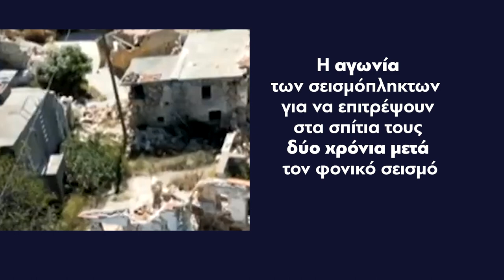ΩΡΑ ΑΙΧΜΗΣ | Δευτέρα 12 Φεβρουαρίου στις 21:45 - trailer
Το σχέδιο ανάπτυξης των σεισμόπληκτων περιοχών της Κρήτης. Σε ΩΡΑ ΑΙΧΜΗΣ η ανασυγκρότηση του Δήμου Μινώα Πεδιάδος δύο χρόνια μετά τον φονικό σεισμό αλλά και η αγωνία των σεισμόπληκτων  για να επιτρέψουν στα σπίτια τους. Ο δήμαρχος Μινώα Πεδιάδος  Βασίλης Κεγκέρογλου παρουσιάζει το master plan της δημοτικής αρχής για το Αρκαλοχώρι αλλά και τα λαβωμένα από το σεισμό χωριά του δήμου ενώ σε απευθείας συνδέσεις όλες οι εξελίξεις της αποκατάστασης των ζημιών. Η σεισμική δραστηριότητα στην Κρήτης και τα νέα δεδομένα μετά τους σεισμούς των τελευταίων ετών.
Δευτέρα 21:45 ΩΡΑ ΑΙΧΜΗΣ στην ΚΡΗΤΗ TV με τον Μάνο Δασκαλάκη.